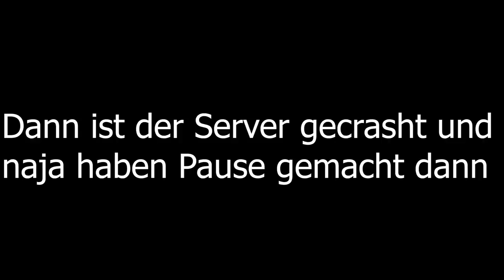IHR GLAUBT NIEMALS, was wir in einer STUNDE aus EINEM MINECRAFT BLOCK erschaffen haben!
Der zweite Part, noch lustiger und noch besser, und noch lustiger.